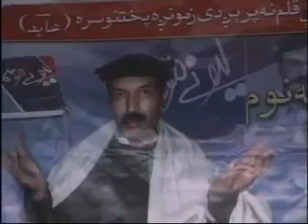Hashmat Sahar Pashto Songs